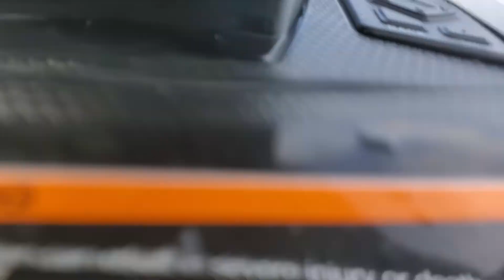November 23, 2022